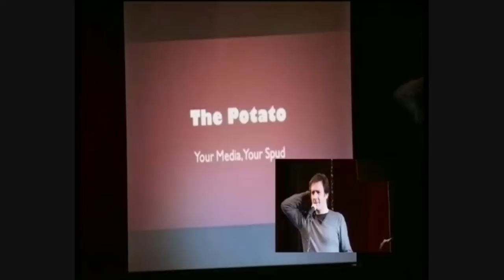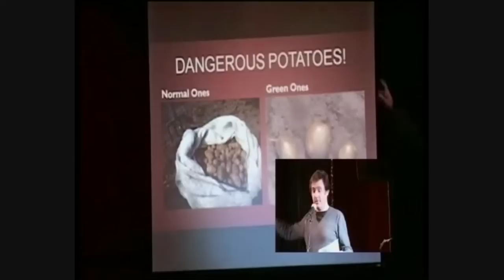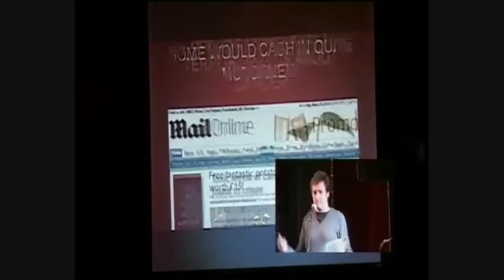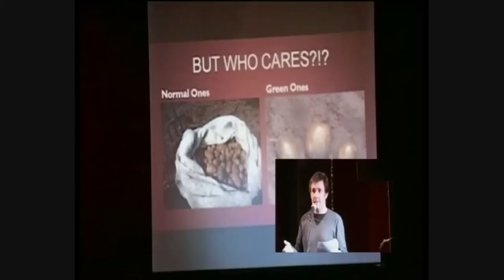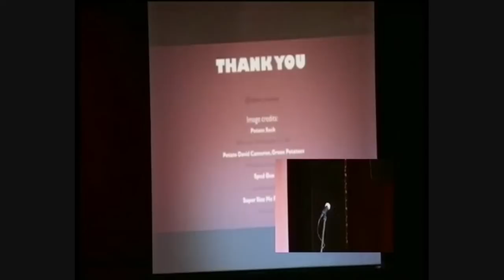Dave Coveney - If Potatoes Were Discovered in 2005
Dave, tells an Ignite audience about the spud.

If potatoes were discovered recently, they'd be an interesting novelty. How would the world react? Would social media and the web have an effect on their popularity? Is today's culture ready for the potato?

Presenters share their personal and professional passions, using 20 slides that auto-advance every 15 seconds.
Time: 1st December 2011 from 6pm to 9pm
Location: Leaf Cafe, Bold Street, Liverpool